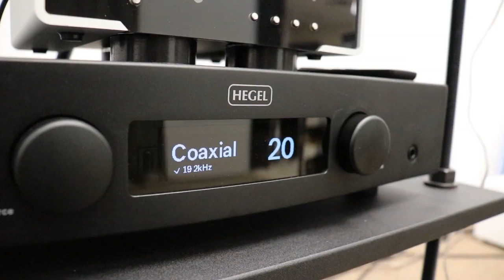Conversation with a Master - John Atkinson Part 2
John Atkinson talks about measurements, which ones seem to correlate with good and bad sound, the best sound he has ever heard, his best recording, and shares his list of 10 best recordings you must hear.

The new CD John recorded with the Portland State Chamber Choir is "Translations" on Naxos:

John Atkinson’s 10 Best-Sounding albums (actually 11)
(in no particular order)
Miles Davis: Kind of Blue

Kirill Petrenko, Berlin Philharmonic Orchestra: Tchaikovsky: Symphony No.6 Minor ("Pathétique")

Van Morrison: Live at the Grand Opera House Belfast

Academy of Ancient Music/Richard Egarr: JS Bach Brandenburg Concertos

And Stereophile’s “Recording of the Month” pages have many many great-sounding albums, going all the way to the magazine’s November 1962 issue

We match and donate all the funds we receive from these videos to the Salvation Army, so please help us by watching to the end (even if you hate us :)

Check out our interviews with designers like Daryl Wilson of Wilson Audio, Paul McGowan of PS Audio, Paolo Tezzon of Sonus faber, Wendell Diller of Magnepan and others.